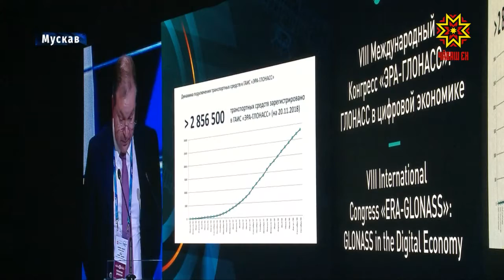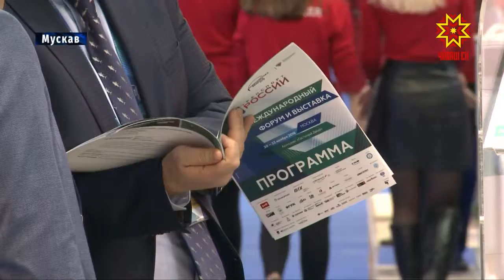Аталану çулĕ пĕрлешсе ĕçлеме чĕнет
Инфратытăма аталантарса вăй илмелли проектсемпе мĕнлерех ĕçлемеллине Мускавра иртнĕ «Транспорт эрнинче» - пĕтĕм тĕнчери 12-мĕш форумра сӳтсе яврĕç. Унта çĕршыври регион пуçлăхĕсем, транспорт тытăмĕнче ĕçлекенсем, тĕрлĕ компани ертӳçисем, ăсчахсем, инвесторсем, банкра вăй хуракансем хутшăнчĕç. Чăваш Ен делегацийине республика Пуçлăхĕ Михаил Игнатьев ертсе пычĕ.